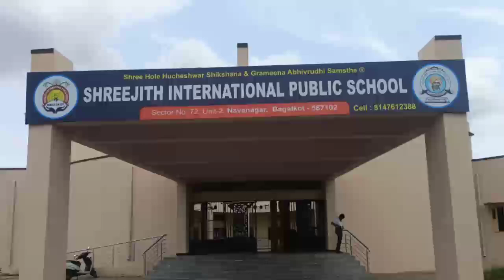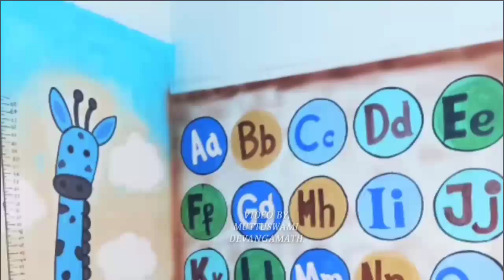Waal Art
I and my friend did wall art in our Shreejit SCHOOL bagalkot